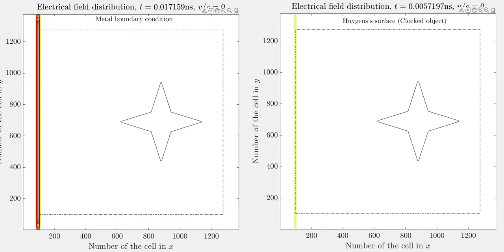Invisibility with Huygens Surface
Left: without Huygens Surface
Right: with Huygens Surface.